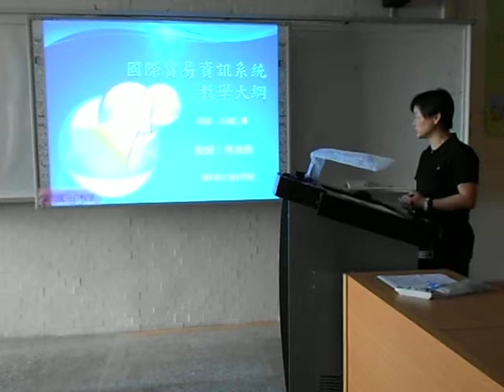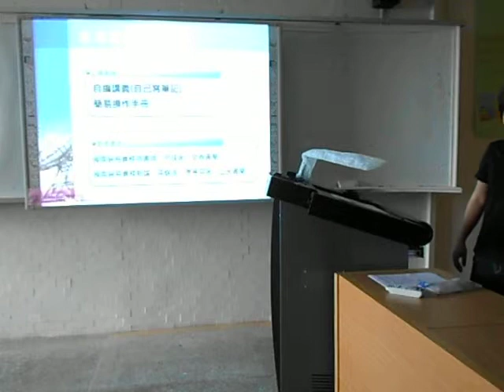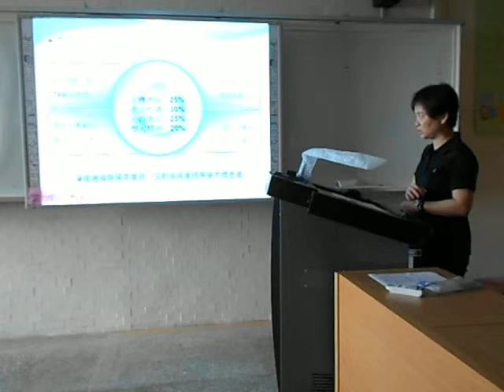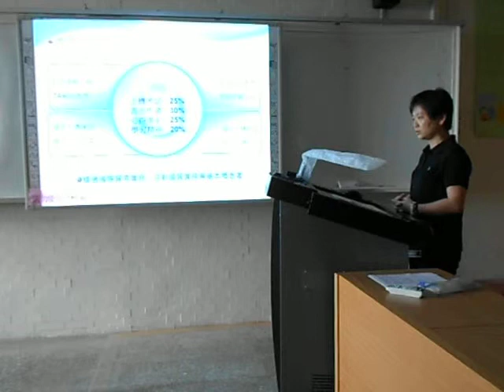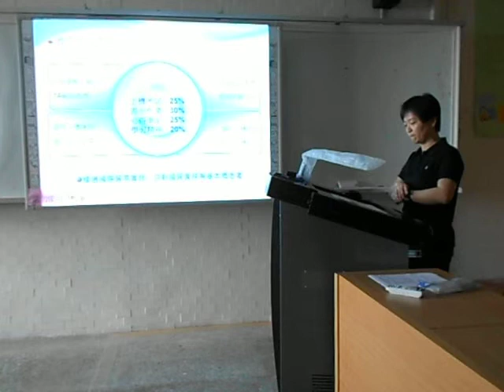國際貿易資訊系統 林淑梅